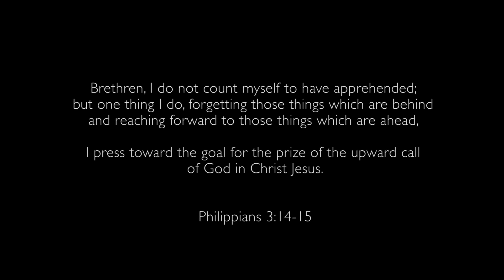Generations Year in Review 2013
Let's walk through the various milestones and events in 2013 and give thanks to our heavenly Father, who saw us through another year, and made all things possible. In the midst of all the major changes, let us not lose sight of the centre of it all, our Lord Jesus Christ.